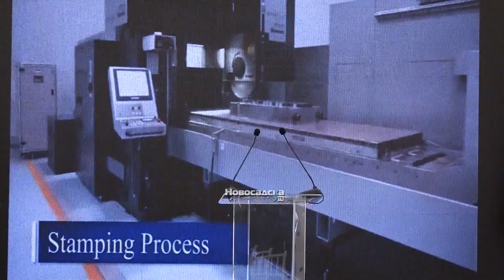Vučić na polaganju kamena temeljca nove fabrike kompanije SHOJI U INĐIJI